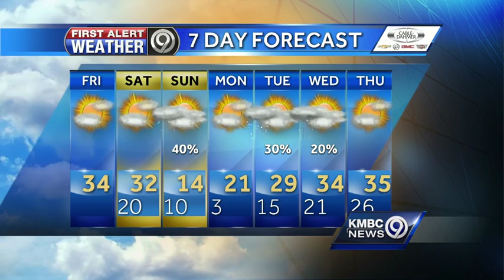Temps won't budge much from morning start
The warmer air is gone. We're starting the day in the 30s and we're going to finish in the 30s. Colder air is here to stay for your weekend and into early next week.